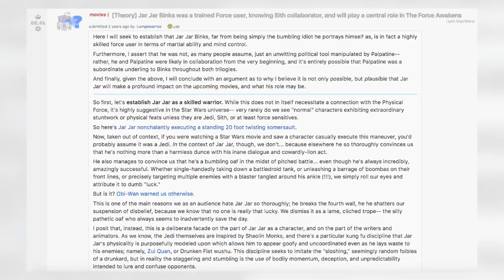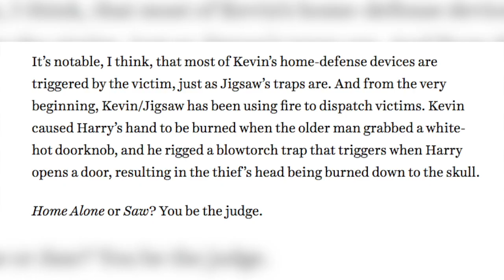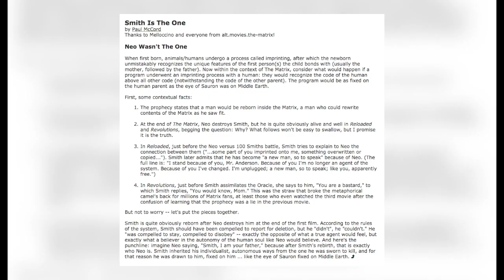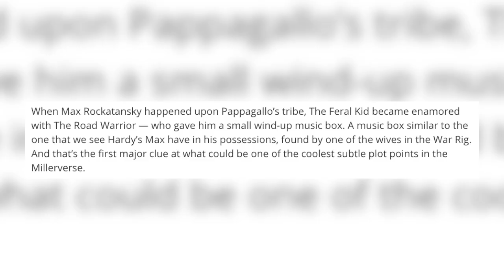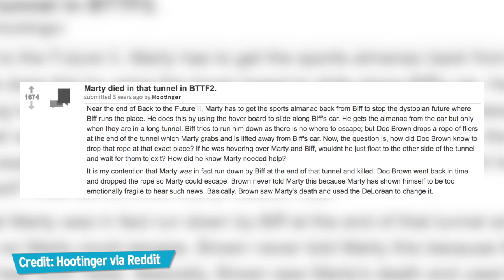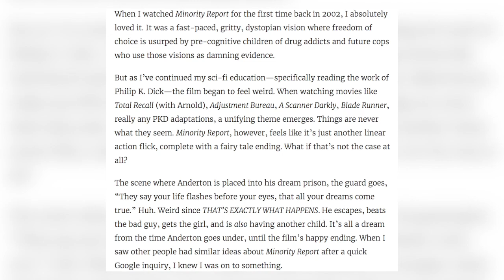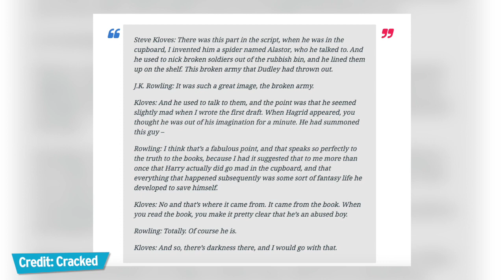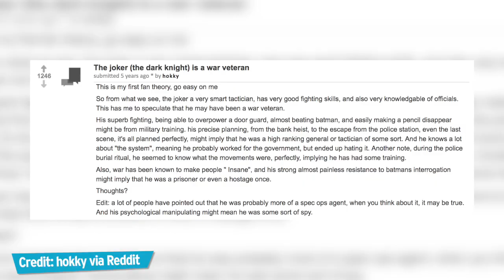Another Top 10 Mind Blowing Fan Theories in Film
Are you a fan of fan theories? Maybe you want to dig deeper into the ones surrounding Franchise like Harry Potter and Doctor Who? Well head on over to WatchMojo UK where all these and more are covered.

Not all great stories come from the professionals. For this list we're looking at more shocking theories from movie lovers that shed new light on their source material, basing our choices on plausibility, detail, and how they improve on their source material. Some of these theories are plot-heavy so a SPOILER ALERT is in order. Our list includes the "Star Wars" franchise, "Home Alone", the “Mad Max” franchise, "Back To The Future Part II", “The Matrix” franchise, and more! Join WatchMojo as we count down our picks for the Another Top 10 Mind Blowing Fan Theories in Film.

10) Jar Jar Binks Is a Sith Lord Throughout The Prequels
9) Kevin McCallister Grew Up and Became Jigsaw
8) Aladdin Is Set in the Future
7) Agent Smith Was The One, Not Neo
6) Tom Hardy's Mad Max Is Actually The Feral Kid
5) Marty McFly Died Several Times
4) Anderton Never Escaped the Prison
3, 2 & 1???